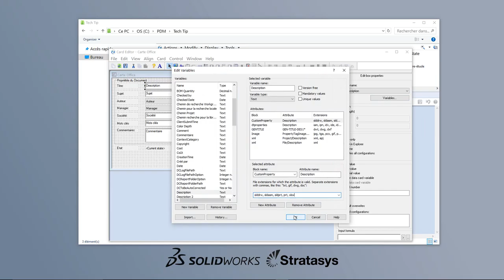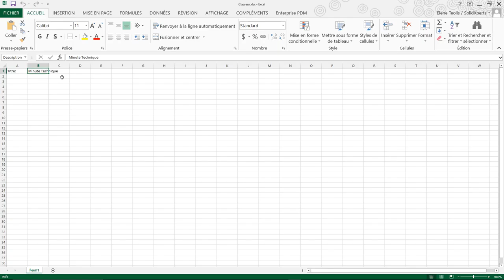SOLIDWORKS PDM - Les liens Excel - Mai 2016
Lier une propriété personnalisée entre PDM et Excel.
Dans PDM il est possible de sélectionner un fichier et voir dans le bas de la fenêtre une carte de données qui contient des propriétés (ex. Description). Il est possible d’avoir un lien avec Excel et ainsi ajouter automatiquement des valeurs dans le fichier.  Ainsi on peut remplir la carte de données de PDM et lors de l’ouverture du fichier Excel les valeurs vont se mettre à jour.